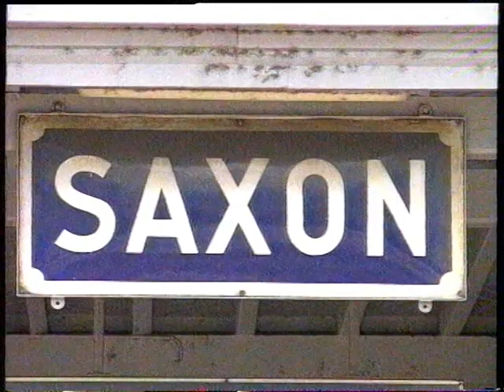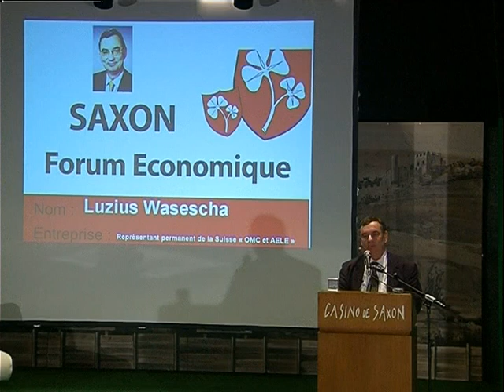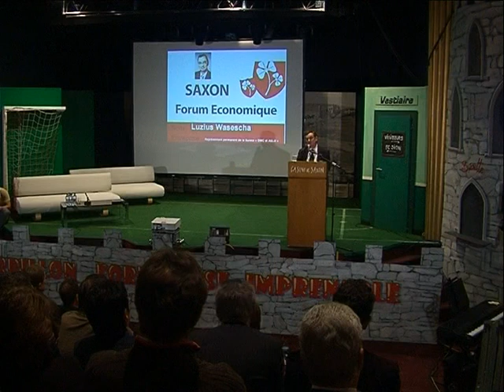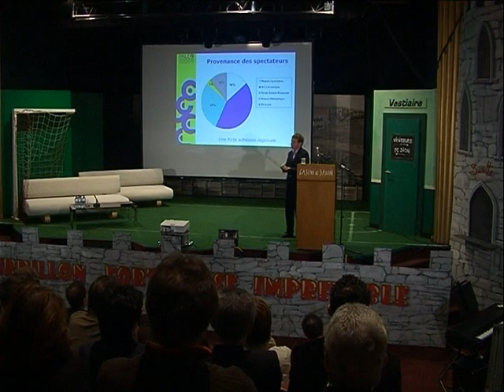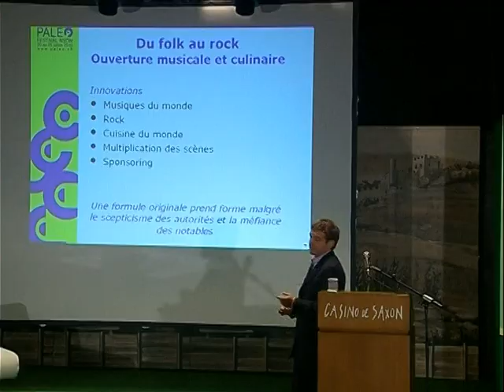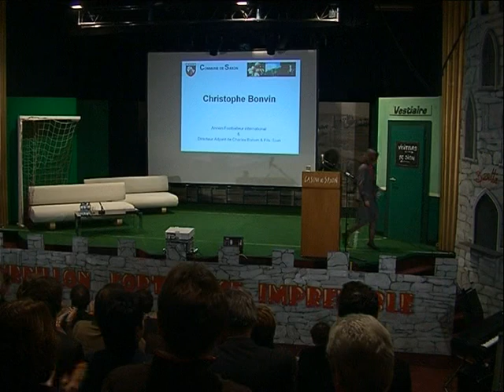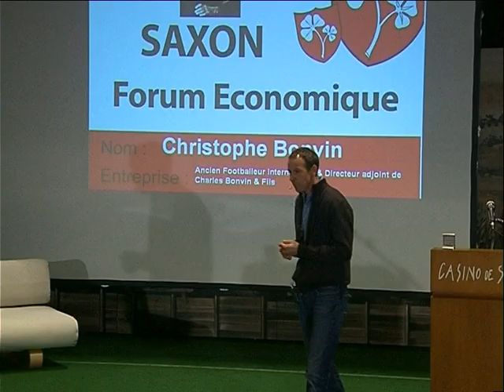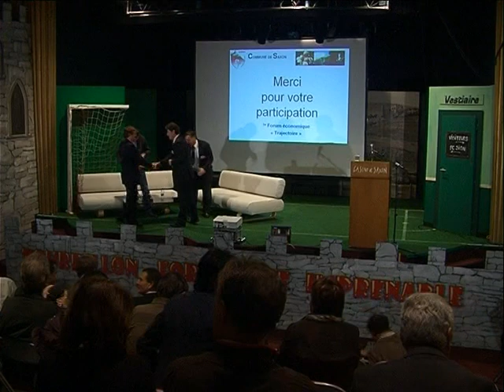2009 11 20 3ème forum économique de Saxon